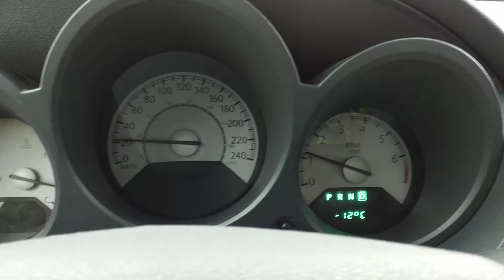VID 20181116 090754 Chrysler Sebring 2007 ideling problem